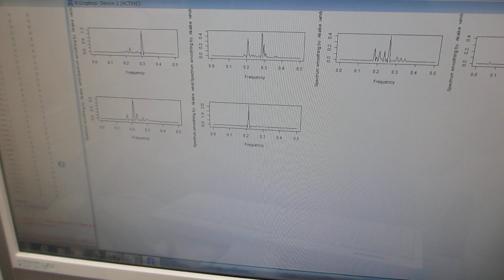超音波発振システム（25MHz 2ch 200MSa/s）